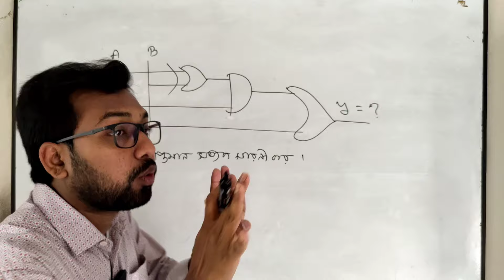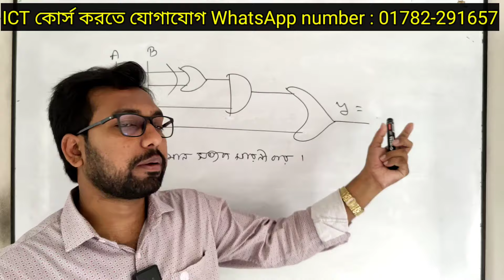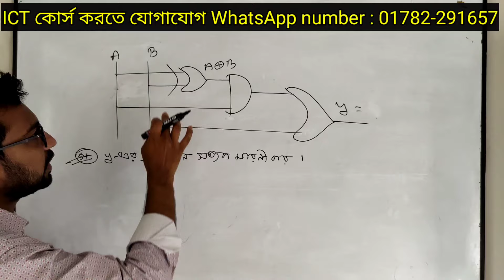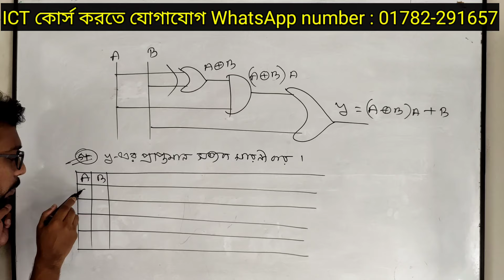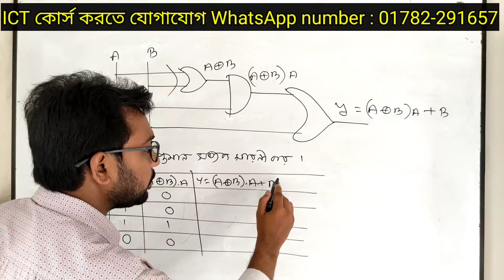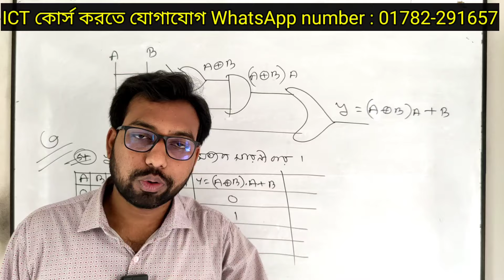এসব সত্যক সারণী কঠিন নাকি সহজ 🤔 || hsc ict || truth table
তুমি কি HSC ICT নিয়ে দুশ্চিন্তা বা ভয়ে আছো? এবং সর্বোচ্চ নম্বর পেতে চাও?
তাহলে আমার কোর্সে ভর্তি হয়ে যাও, ইনশাআল্লাহ আইসিটিতে সর্বোচ্চ নম্বর পাবে।
বিস্তারিত জানতে -
কল অথবা WhatsApp ম্যাসেজ 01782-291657
💥এই ICT কোর্সটি HSC পরীক্ষার্থীদের জন্য বিশেষ একটি কোর্স। এই কোর্সে ভর্তি হলে "ICT" বাইরে কোথাও কোচিং বা প্রাইভেট পড়তে হবে না।

👉 কোর্সে ভর্তি হতে করণীয় -
*তোমার নাম ও জেলার নাম লিখে দিবা এবং কত সালের পরীক্ষার্থী।

*নিচের যে কোন নাম্বার  ৯৯৯৳ বিকাশ বা নগদের মাধ্যমে সম্মানি দিতে হবে।
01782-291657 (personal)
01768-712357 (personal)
বি:দ্র: যে কোন নাম্বার থেকে টাকা পাঠাতে পারবে, তবে প্রমাণস্বরূপ যে নাম্বার থেকে টাকা পাঠাবে সেই নাম্বারের শেষ দুই সংখ্যা লিখে দিবে।

🔥কোর্সটিতে যা যা থাকবে -
১/ ভর্তি হওয়ার সাথে সাথে সকল অধ্যায়ের উত্তরসহ সাজেশন।
২/ সকল অধ্যায়ের MCQ ব্যাখ্যাসহ।
৩/ পুরো বইয়ের বেসিক ক্লাস রেকর্ড আকারে পেয়ে যাবে।
৪/ বোর্ড পরীক্ষার আগ রাত পর্যন্ত ধারাবাহিক ভাবে লাইভে CQ/MCQ প্রাকটিস করার সুযোগ।
(ইনশাআল্লাহ আইসিটিতে কোন সমস্যা থাকবে না এবং সর্বোচ্চ নম্বর পাবে✌️)

👉ক্লাস যে ভাবে হবে -
প্রথম WhatsApp গ্রুপে ভর্তি করে সাজেশন ও  বেসিক ক্লাসের লিংক দেওয়া হবে
এরপর ধারাবাহিক ভাবে ফেসবুক প্রাইভেট গ্রুপে লাইভ ক্লাস করানো হবে।
যাতে রেকর্ড থাকে তাহলে পরে আবার করতে পারবে।

👉 এছাড়াও বিস্তারিত জানতে কল করুন -
শাহাবুদ্দিন স্যার
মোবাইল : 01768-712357